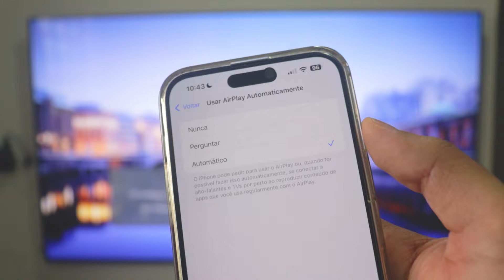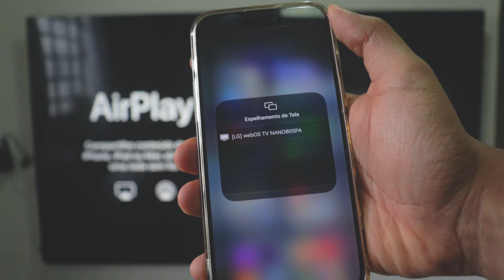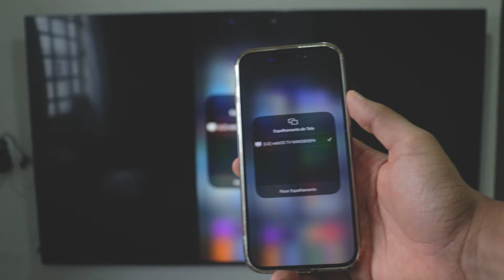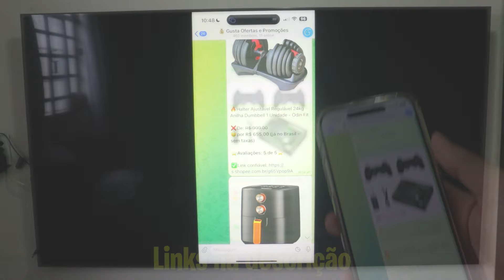Guia Completo✅ Como Espelhar a Tela do iPhone na sua SMART TV LG de Forma Simples e Rápida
📱✅Aprenda como espelhar a tela do iPhone na sua Smart TV LG! Descubra como espelhar tela do iPhone na TV LG, transmitir tela do iPhone para TV LG e espelhar iPhone na Smart TV LG de forma simples e rápida!

Produtos que uso e recomendo que conheça:
⏩ LG 29WK600-W (meu monitor)

Fala galera! Tudo tranquilo? Gustavo Alves aqui trazendo mais um vídeo! 📱✅ No guia completo de hoje, você vai aprender como espelhar a tela do iPhone na sua Smart TV LG com facilidade. Vamos mostrar detalhadamente como espelhar tela do iPhone na TV LG, para que você possa transmitir tela do iPhone para TV LG sem complicações. Se você sempre quis espelhar iPhone na Smart TV LG e estava procurando uma solução prática, este vídeo é para você!

Descubra os passos simples para espelhar a tela do iPhone na sua Smart TV LG, aproveitando ao máximo a tecnologia da sua Smart TV LG. Vamos explicar como espelhar iphone na TV LG e como espelhar iphone na smart TV LG de forma eficiente. Não importa se você está tentando espelhar a tela do iPhone na TV da LG ou transmitir tela do iPhone para smart TV LG, você encontrará tudo o que precisa aqui.

Este guia é perfeito para quem deseja espelhar tela do iPhone na TV ou espelhar celular na TV com a TV LG. Aprenda as melhores técnicas e truques para garantir uma experiência de espelha tela do iPhone na smart TV sem interrupções. Com nossos passos claros e diretos, você estará pronto para desfrutar do conteúdo do seu iPhone na sua TV em pouco tempo!